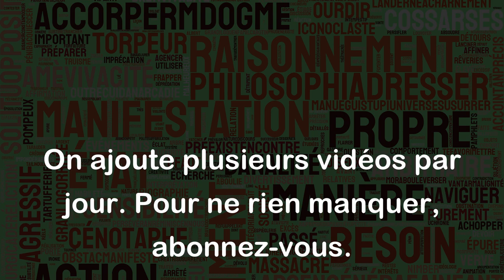Le coq chante bien mais il ne pond pas d'œufs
"Le coq chante bien mais il ne pond pas d'œufs" est une expression qui signifie qu'une personne ou une chose peut avoir une qualité remarquable mais cela ne garantit pas qu'elle soit utile ou productive d'une autre manière.
Par exemple, on pourrait dire de quelqu'un qui a une voix exceptionnelle mais qui est incapable de chanter juste en public : "Elle chante bien, mais elle ne peut pas se produire en concert".
De même, on peut dire que cette expression s'applique également à des objets, comme une voiture de sport rapide et élégante, mais qui n'est pas pratique pour transporter des passagers ou des objets encombrants.
En somme, l'expression "Le coq chante bien mais il ne pond pas d'œufs" est souvent utilisée pour mettre en évidence l'importance de l'équilibre entre les qualités et la fonctionnalité ou la productivité. Il ne suffit pas d'être bon sur un plan, il faut également être en mesure d'apporter une valeur ajoutée.